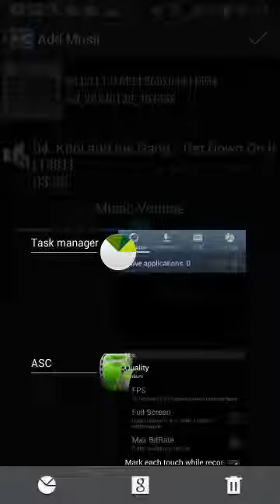Androvid editor dies in try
Bug report